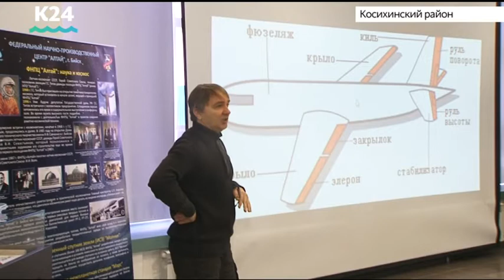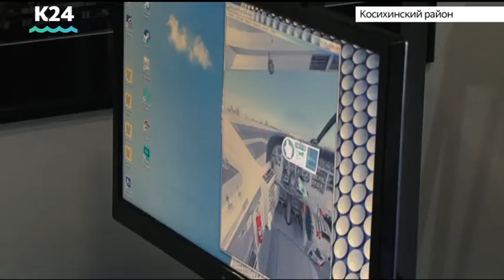В музее имени Германа Титова открылись бесплатные курсы«Школа летчиков»